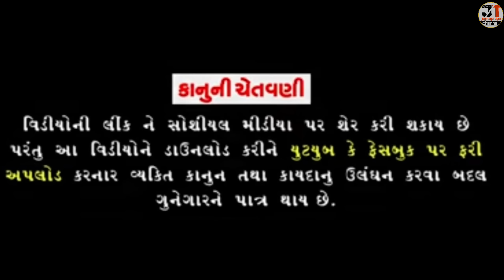છત્રીના વેપારી મોમો-ભોણો | CHATRI NA VEPAR MOMO-BHONO | NEW COMEDY VIDEO